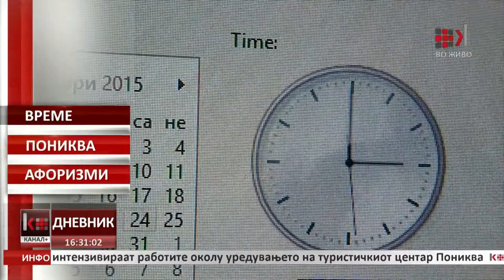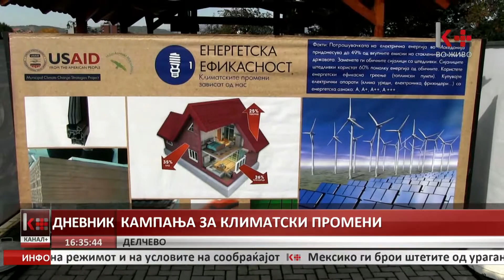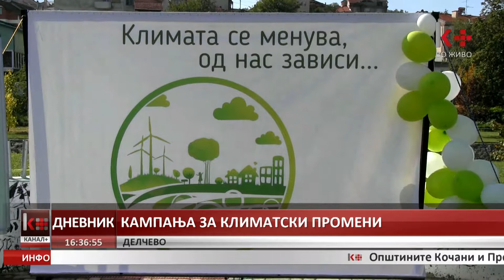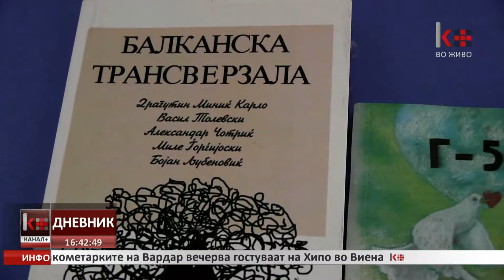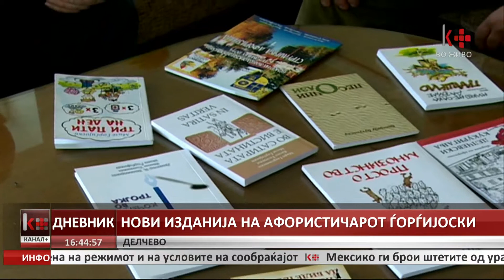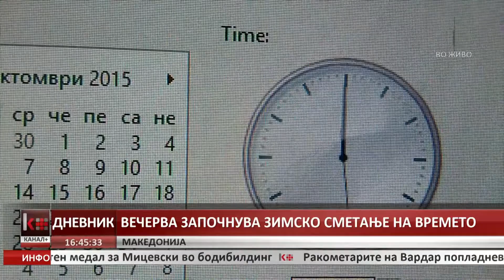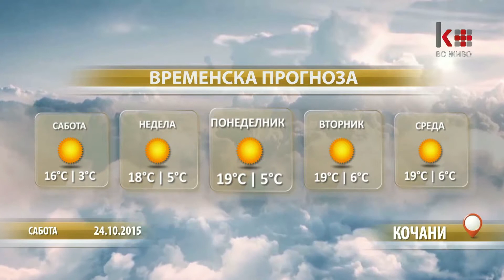ДНЕВНИК 16:30 24.10.2015